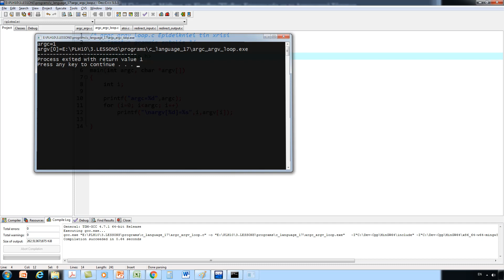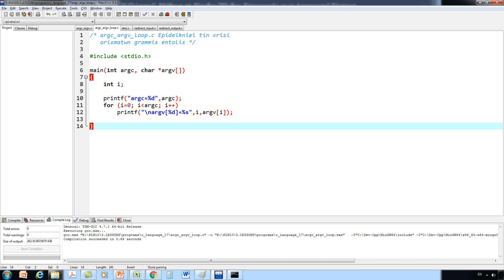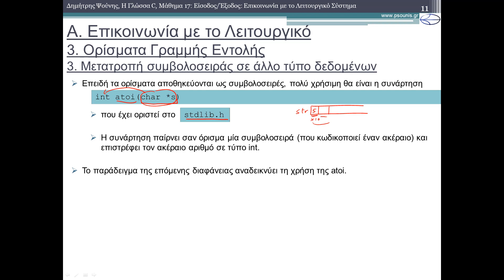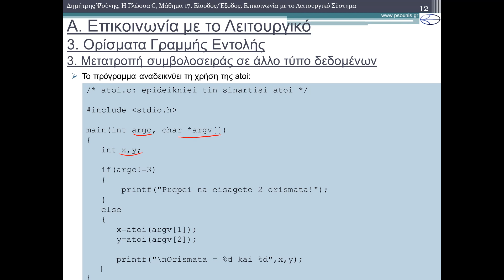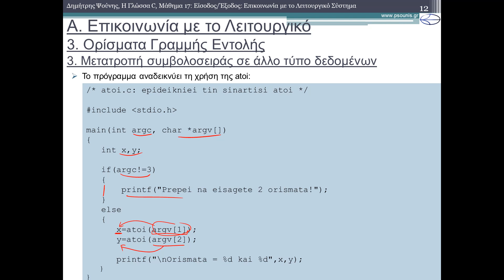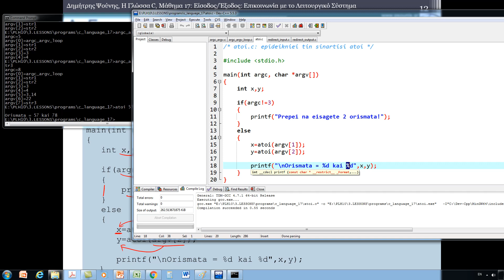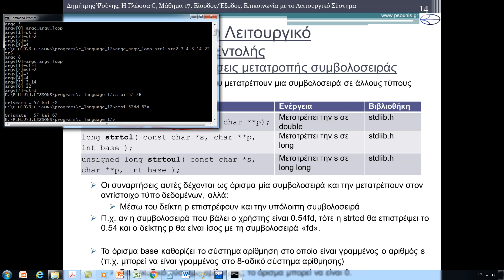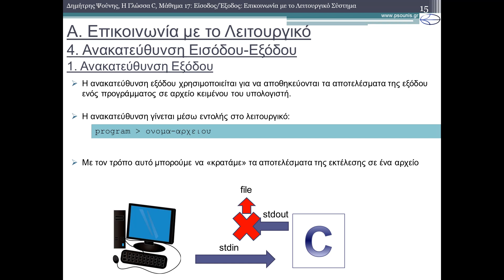Η ΓΛΩΣΣΑ C - ΜΑΘΗΜΑ 17 - ΕΠΙΚΟΙΝΩΝΙΑ ΜΕ ΤΟ ΛΕΙΤΟΥΡΓΙΚΟ - Θεωρία 2 από 3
ΠΕΡΙΕΧΟΜΕΝΑ ΒΙΝΤΕΟ:
3) Ορίσματα Γραμμής Εντολής
3.2) Παράδειγμα με διαφορετικό πλήθος ορισμάτων
3.3) Μετατροπή συμβολοσειράς σε άλλο τύπο δεδομένων

ΠΕΡΙΕΧΟΜΕΝΑ ΜΑΘΗΜΑΤΟΣ:
A. Επικοινωνία με το Λειτουργικό Σύστημα
1) Γενικά
2) Λειτουργικό Σύστημα
3) Ορίσματα Γραμμής Εντολής
3.1) Ορισμός της main με ορίσματα
3.2) Παράδειγμα με διαφορετικό πλήθος ορισμάτων
3.3) Μετατροπή συμβολοσειράς σε άλλο τύπο δεδομένων
4) Ανακατεύθυνση Εισόδου / Εξόδου
4.1) Ανακατεύθυνση εξόδου
4.2) Ανακατεύθυνση εισόδου
B. Ασκήσεις